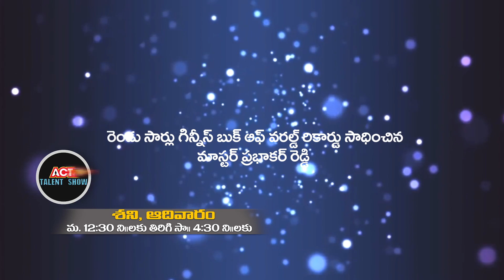Guinness Book Of World Records Holder Master Prabhakar Reddy Nellore Kung-fu India Martial arts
Shaolin Kung-fu Training Camp
Martial arts Monk Training Camp
Kung-fu warrior training camp nellore
Martial arts Master Prabhakar Reddy Nellore
Shaolin Kung-fu warrior training camp nellore
Indian Shaolin Kung-fu warrior training camp
[04/11, 1:06 p.m.] Master Prabhakar Reddy: Andhra Man Smashes Unique World Record, Has Social Media Going 'Nuts' - NDTV [04/11, 1:06 p.m.] Master Prabhakar Reddy: This is nuts! Andhra man creates world record by crushing 212 walnuts in one minute [04/11, 1:06 p.m.] Master Prabhakar Reddy: VIDEO: This is NUTS! Indian martial arts master creates WALNUT SMASHING Guinness record
Nellore Karate black belt trainin

Nellore Karate weapons and combat training
Nellore Kung-fu warrior training camp
Nellore Karate black belt training camp